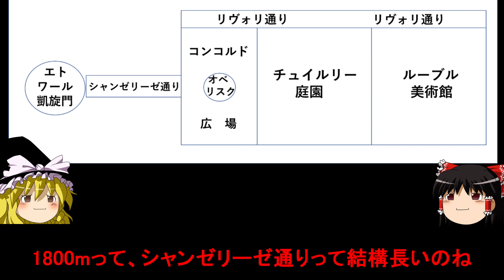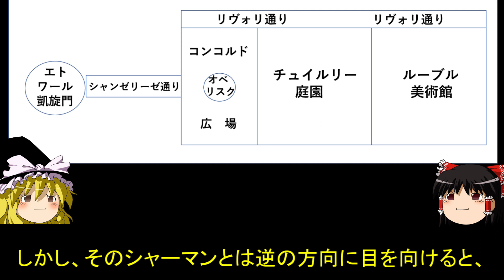【ゆっくり解説】 パンター超激闘の末に！？ パリ解放 戦車・兵器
戦車や兵器についての簡単な解説を、少しふざけながらやっています。暇つぶしに見ていって下さい。

趣味でプラモ作成をされている方のホームページになります。写真はパンターA型になります。動画で十分に載せきれていない細部を、こちらでお楽しみ下さい。
作られたご本人は、まだまだですと謙遜されておりますが、私個人的には、このツィンメリットコーティングはすごくいい感じです。

（イラスト）
いらすとや様
（画像）
画像①
BY　Raymond Douglas Veydt　CC 表示-継承 3.0
画像②
BY　Cristian Bortes from Cluj-Napoca, Romania　CC 表示 2.0
画像③
BY　Marion Golsteijn 　CC 表示-継承 3.0
画像④
BY　 Euro-t-guide.com　 CC 表示-継承 3.0